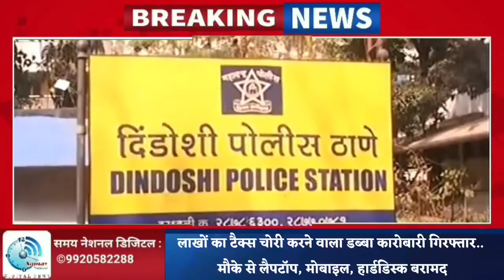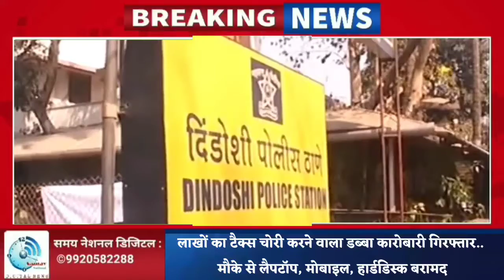लाखों का टैक्स चोरी करने वाला डब्बा कारोबारी गिरफ्तार.. मौके से लैपटॉप, मोबाइल, हार्डडिस्क बरामद